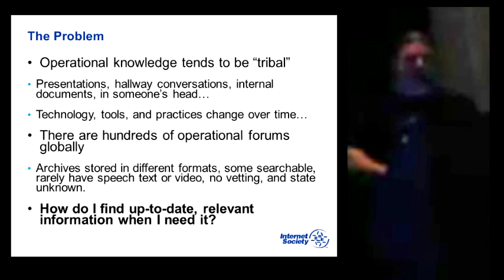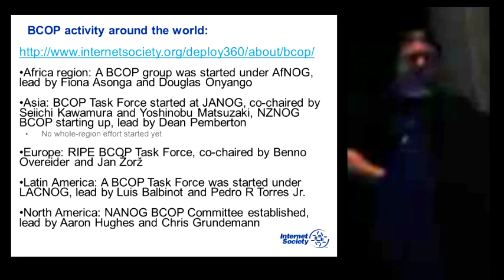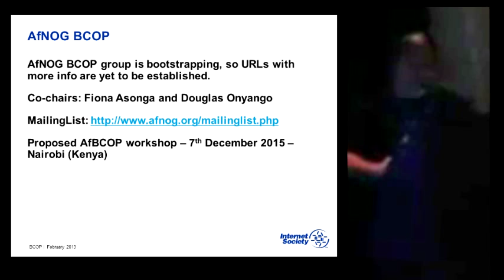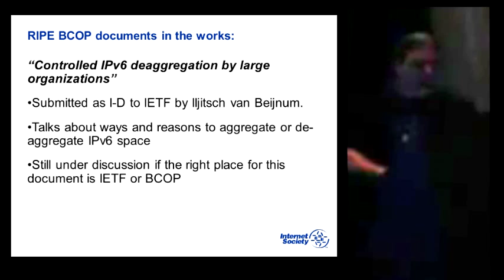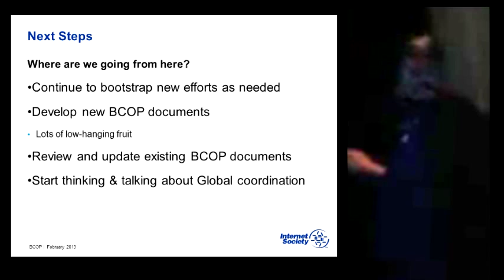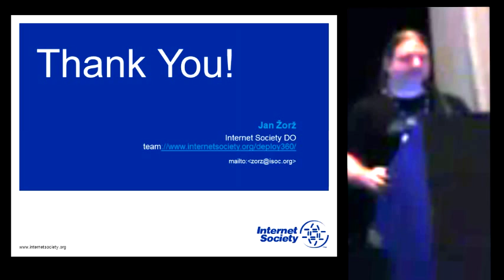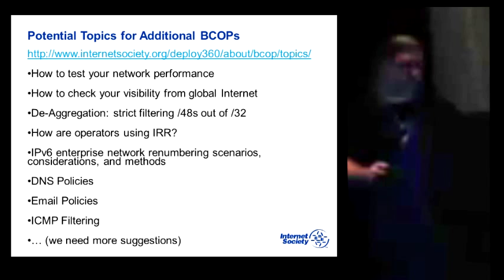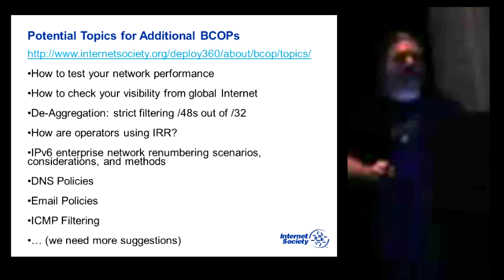ION Cape Town - Best Current Operational Practices – An Update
ION Cape Town, 8 September 2015 - The Internet Engineering Task Force (IETF) standardizes the protocols and services that vendors implement and network operators are supposed to deploy and use. We believe there is an opportunity to better identify, capture, and promote best current operational practices emerging from various regional network operators’ groups. We believe sharing these documents across the globe would benefit the wider Internet community and help more operators deploy new technologies like IPv6 and DNSSEC faster and easier. Deploy360’s Jan Zorz will give an update on this progress, discuss the status of BCOP efforts across the world, and give an overview of some of the documents in the process so far.